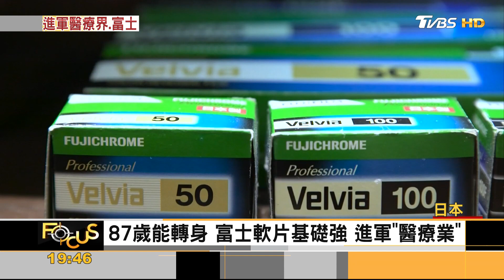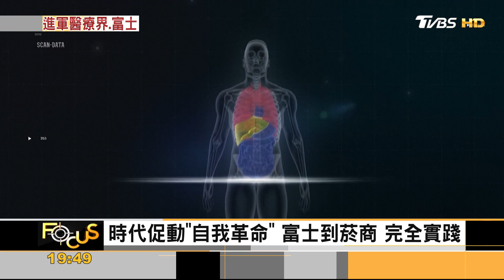87歲能轉身 富士軟片基礎強 進軍「醫療業」｜方念華｜FOCUS全球新聞 20210714